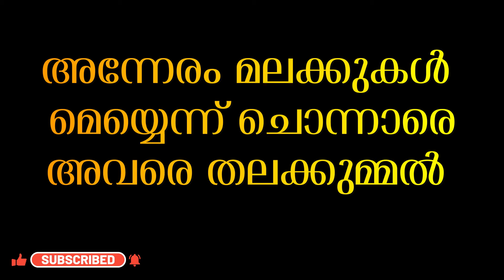മുഹിയിദ്ധീൻ മാല 20 ||| MUHYIDHEEN MALA 20 യൂനിഫോം UNIFORM അവരെ തലക്കുമ്മൽ ഖൽബ് പൊതിഞ്ഞോവർ